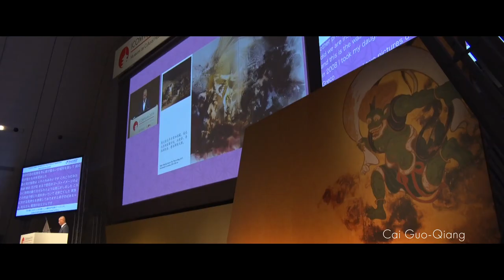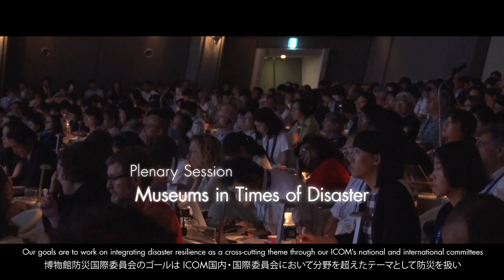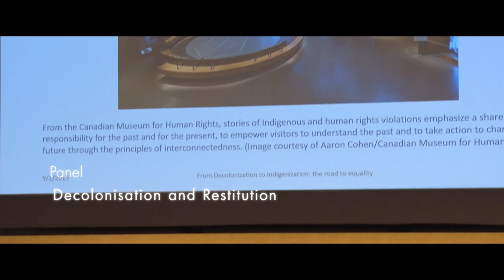Highlight Movie | ICOM Kyoto 2019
Check out the highlights from the 25th ICOM General Conference, 1-7 September 2019 in Kyoto, Japan. With more than 4500 participants from 120 countries and regions, ICOM Kyoto 2019 was an incredible seven-day conference packed with inspiration and networking.

2019年9月1日～7日に開催された第25回ICOM(国際博物館会議)京都大会2019のハイライトビデオです。120の国と地域から過去最多となる4590名の参加者を迎えた京都大会の様子をご覧ください。

Découvrez les points culminants de la 25e Conférence Générale de l'ICOM, du 1er au 7 septembre 2019 à Kyoto, au Japon. Avec plus de 4500 participants de 120 pays et régions, ICOM Kyoto 2019 a été une occasion incroyable de partager des connaissances, des contacts et des projets dans le monde des musées.

Algunos de los mejores momentos de la 25ª Conferencia General del ICOM, del 1 al 7 de septiembre de 2019 en Kyoto, Japón. Con más de 4500 participantes de 120 países y regiones, ICOM Kyoto 2019 fue una increíble ocasión para compartir conocimientos, contactos y proyectos en el mundo de los museos.